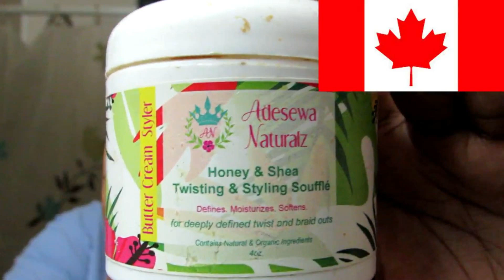Coiffure Estivale/Summertime style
Bonjour, Hi,
I uploaded this video from IG